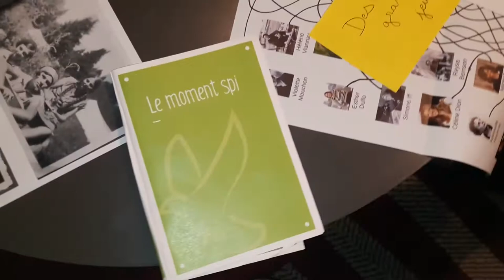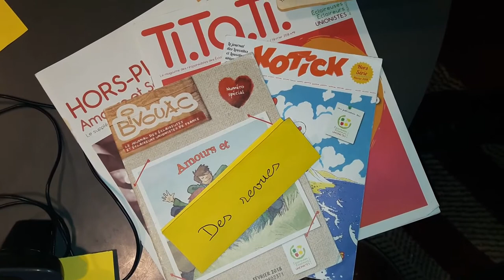Fêter les 100 ans de la FFE dans vos groupes